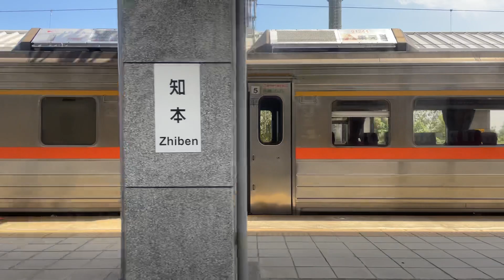February 27, 2022 Zhiben 知本 DR3000